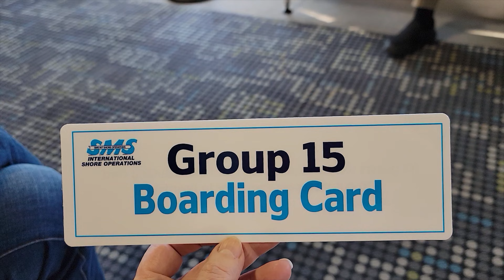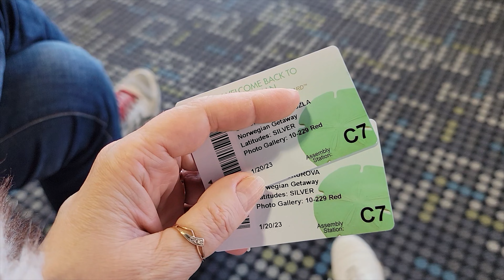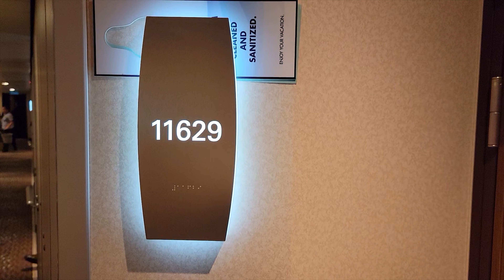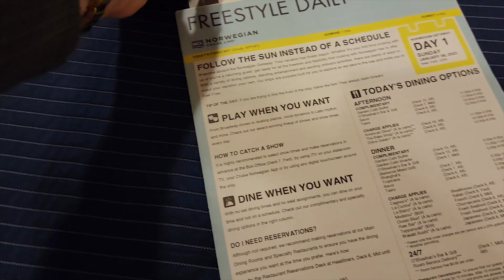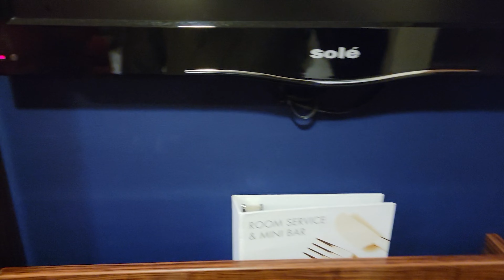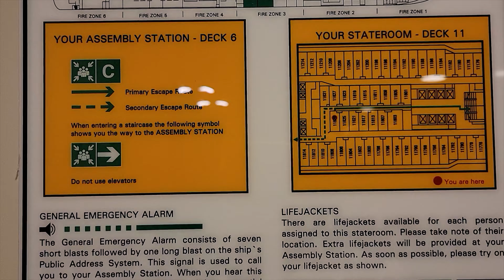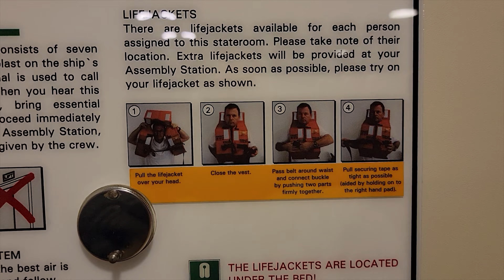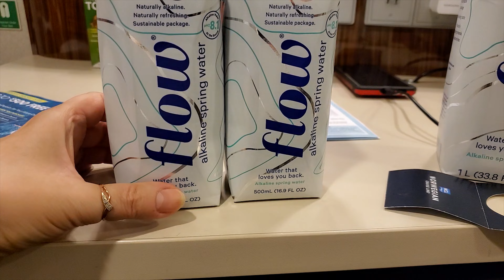Круизный лайнер Norwegian Getaway. Обзор внутренней каюты. Путешествия иммигранточки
Наше новое путешествие. На этот раз это другой корабль, но таже круизная компания Norwegian. Круизный лайнер Norwegian Getaway, посадка и обзор каюты.
Круиз из Ною-Йорка на 12 дней по Карибским остравам. Из зимы в лето.